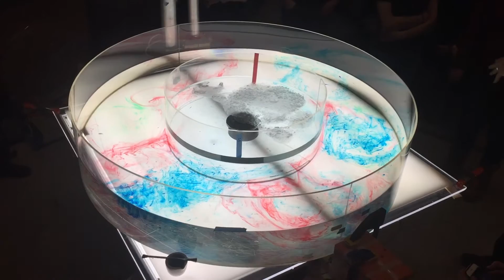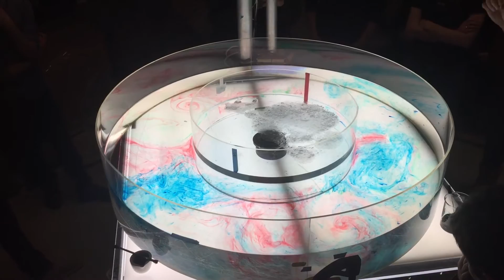Baroclinic instability of Thermal wind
Baroclinic instability of thermal Wind through rotating tank in GFD lab, University of Washington